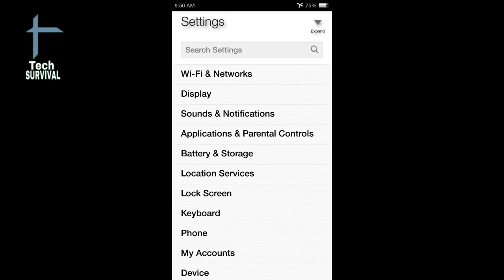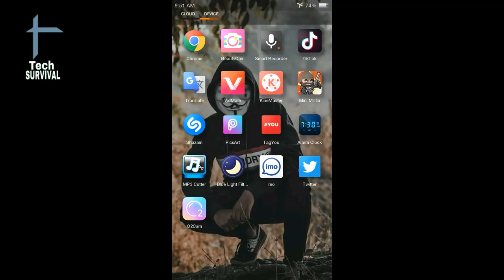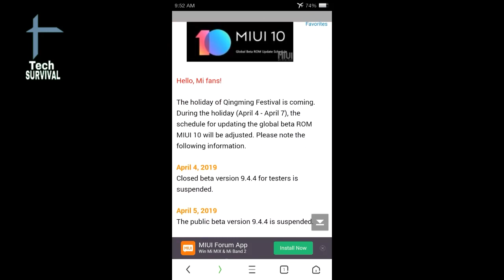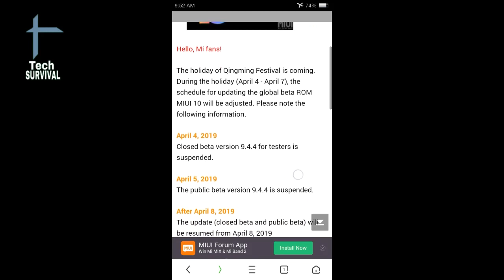Miui 10 New Stable And Beta Update Important Info | Miui 10 Update Delayed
Assalam o alaikum dosto aj ki is video ma main ap ko MIUI 10 KI GLOBAL BETA UPDATE KO LY KAR TO agr ap mere channel pr new heen to mere is channel ko subscribe kr leen or sath diye gae bell icon ko bhi press kr deen taake mere new updates ap k pass jald az jald phonch sukeen shukriya.